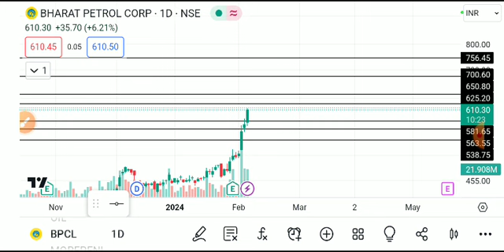BPCL SHARE LATEST NEWS TODAY,BPCL SHARE ANALYSIS,BPCL SHARE TARGET,BPCL SHARE LATESR NEWS